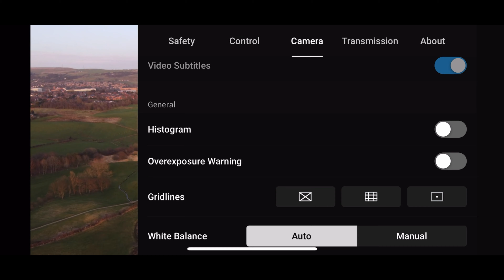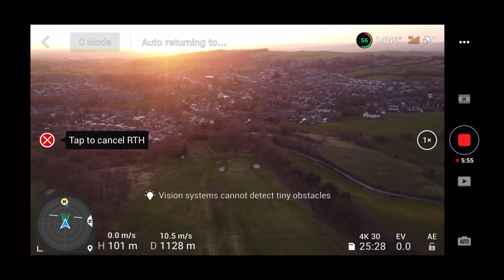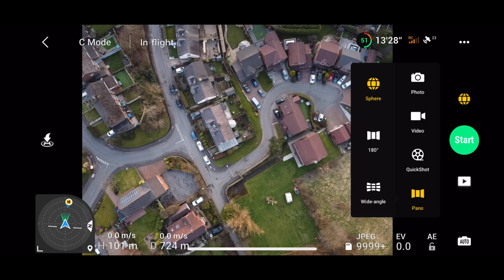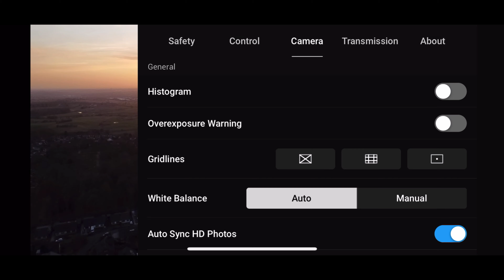DJI Mini 2 range test connection lost 🤯